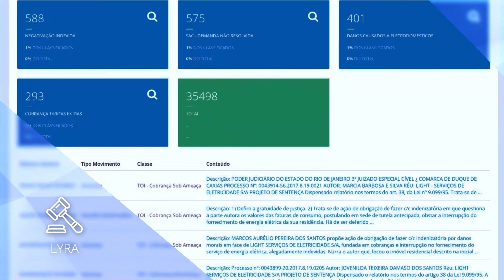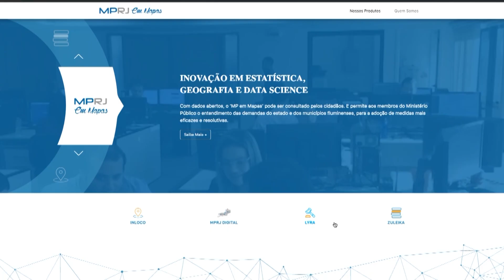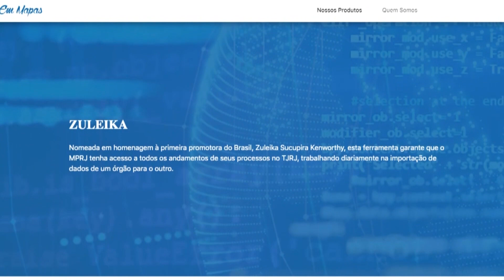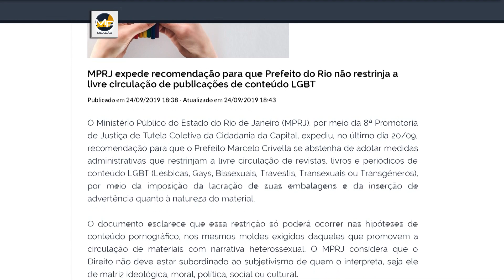MP Cidadão (06/10): Regulação em Saúde (parte 1)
O programa deste domingo (06/10) exibiu reportagem especial sobre as ferramentas Lyra e Zuleika, robôs integrantes da plataforma digital “MPRJ em Mapas”, que ajudam o MPRJ a atuar de forma mais ágil e efetiva sobre as principais demandas do consumidor. Não perca a participação do subcoordenador do Centro de Apoio Operacional das Promotorias de Justiça de Tutela Coletiva de Defesa do Consumidor e Contribuinte (CAO Consumidor e Contribuinte/MPRJ), promotor de Justiça Sidney Rosa, e do integrante da Coordenadoria de Análises, Diagnósticos e Geoprocessamento (CADG/MPRJ), servidor Felipe Ferreira.

No estúdio, uma entrevista com a coordenadora do Centro de Apoio Operacional das Promotorias de Justiça de Tutela Coletiva de Defesa da Saúde (CAO Saúde/MPRJ), promotora de Justiça Márcia Lustosa e com a Assessora Técnica da Secretaria Estadual de Saúde (SES/RJ), Kitty Crawford.  Não perca!

Todos os programas "MP Cidadão" estão disponíveis no site do MPRJ, no link Comunicação / MP Cidadão e no canal do YouTube “MPRJ Oficial”, no link Playlists / MP Cidadão As reprises na TV Justiça ocorrem às segundas e sextas-feiras, respectivamente às 9h30 e 11h30, e aos sábados, às 6h30.